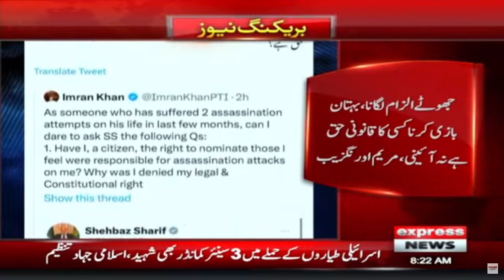Maryam Aurangzeb's Criticism of Imran Khan | Breaking News | Express News